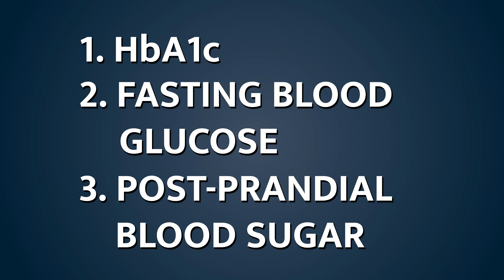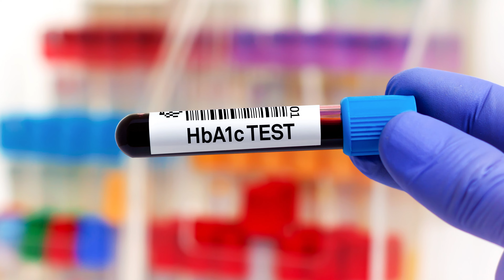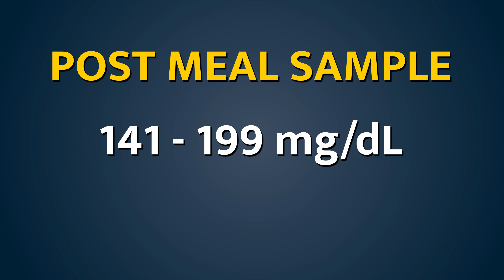Diabetes का Normal Range Kitna Hona Chahiye? Blood Sugar Test Levels in Indian Context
What is the normal range of Diabetes or Sugar in different tests like HbA1C and Fasting Sugar test? To maintain your sugar levels, you first need to understand what are the normal sugar levels for a diabetic patient, what it means if your sugar levels go up or down, and what is the normal range of diabetes levels in a patient via tests like HbA1C, Fasting Blood Glucose test and Post-Meal Blood Glucose Test.

Find out all these things in this explanation video by Doctor Monica in Hindi. Understand what is hypoglycemia, what is hyperglycemia, and what is the normal range of sugar levels in diabetes patients. Aur janiye normal sugar kitna hona chahiye?